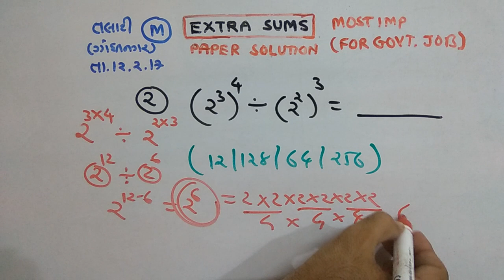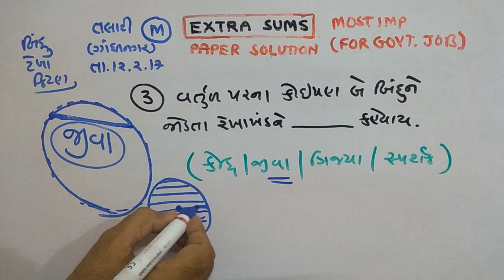TALAATI | MATHS |PAPER SOLUTION | PART-111 | NDC SMART WORK | JAYESH VAGHELA